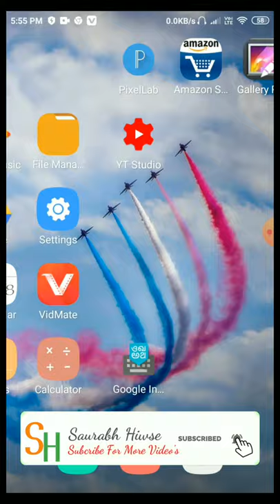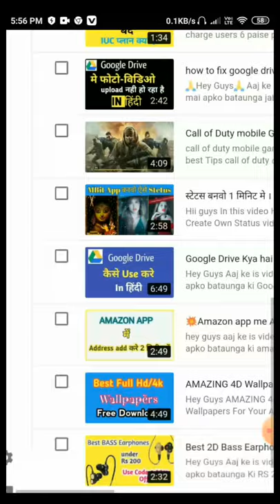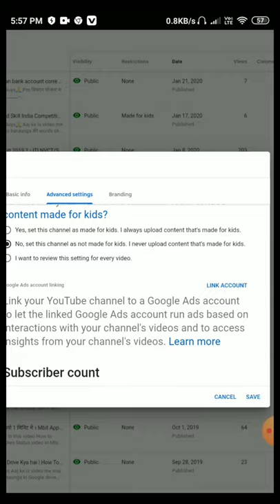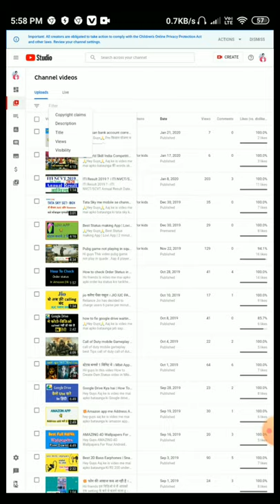Youtube pe comment kyu nahi ho raha hai | Youtube comment disable problem | COPPA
🙏Hey Guys🙏
 Namskar dosto
Mai saurabh is video me mai apko youtube ke COPPA updated ke bare me explain krunga our Apke channel ki Comment kyu Disable huai hai wo bhi is video me bataunga our Apke channel pe personalize ads kyau show nahi ho raha hai wo bhi bataunga to video ko last tk jarur dekhe

1 ) What is the Coppa rule?

2 ) What does Coppa mean?

3 ) What does FTC mean on YouTube?

4 ) Who does Coppa apply to?

5 ) Youtube COPPA policy explain in hindi

😊Thanks For Your Love .Saurabh Hiwse
tags- coppa, coppa youtube, youtube coppa, coppa youtube hindi, coppa hindi, youtube coppa violation, coppa law, coppa kya hai,